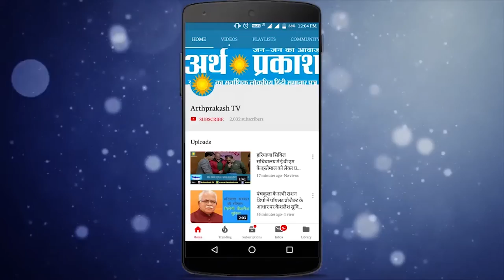हरियाणा कानून अधिकार व् शिक्षा विभाग ने बच्चों के लिए वार्षिक महोत्स्व का आयोजन किया